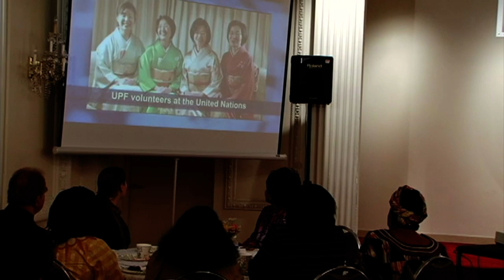رۆژی نێونەتەوەیی ژنانی نەتەوەیەکگرتوەکان لە بنکەی واشینگتۆن تایمز پیرۆز کرا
کوردستان تی ڤی: رۆژی نێونەتەوەیی ژنانی نەتەوەیەکگرتوەکان لە بنکەی واشینگتۆن تایمز پیرۆز کرا